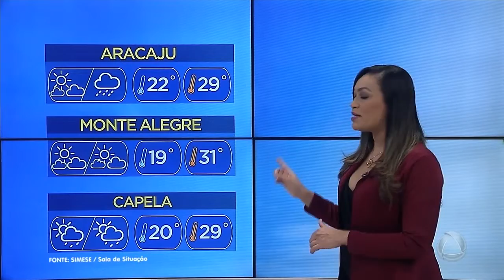Previsão do Tempo- Jornal do Estado